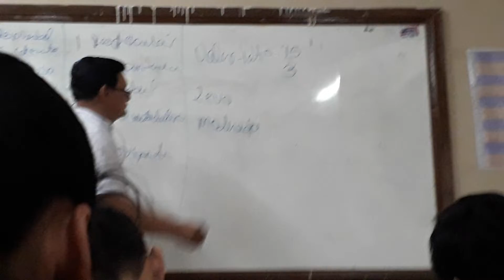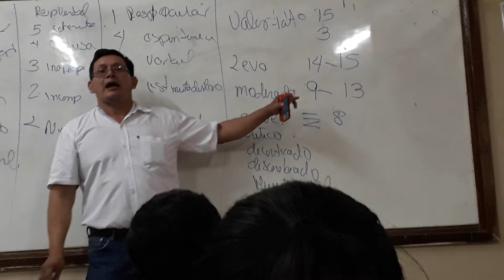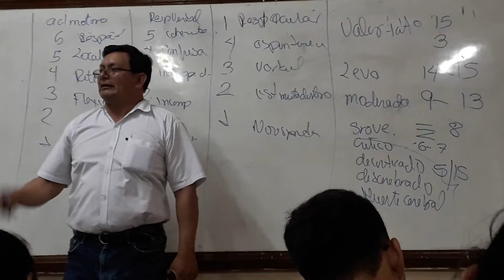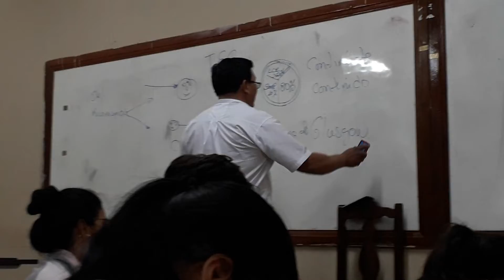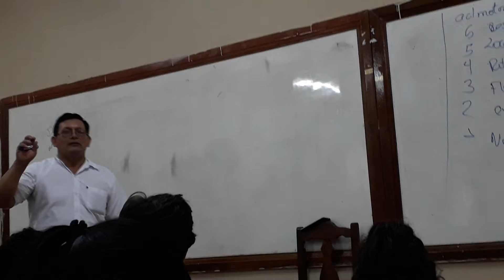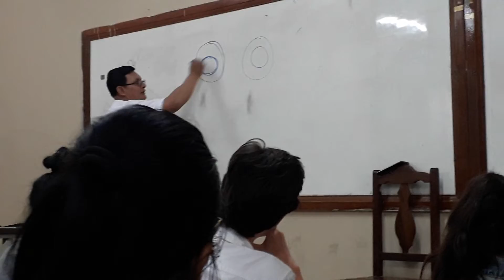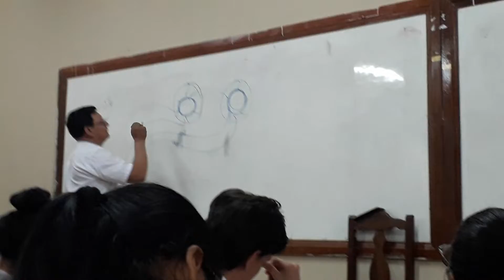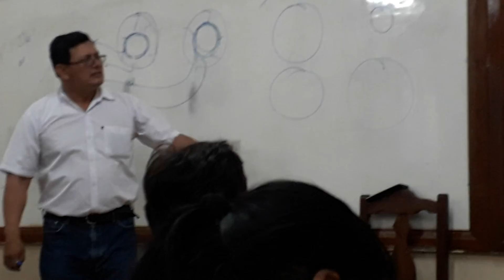Trauma craneoencefálico parte 3